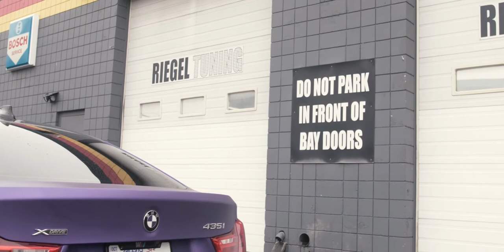Matte Metallic Purple BMW 435i Gran Coupe x 20" HRE FF15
It's finally here! As some of you may know, as a Real Estate Agent, I have built my brand around this wrapped purple BMW 435i Gran Coupe. It truly represents my passion for cars, attention to detail and quality, and the overall experience people get when working with me.

I LOVE collaborating with local companies. This car was made possible by 3 companies here in Calgary:

Tunerworks: 20" HRE FF15 wheels, Micheline Pilot Sport 4S, H&R springs

All of these companies represent the best in their sector, and I couldn't have imagined a better experience.